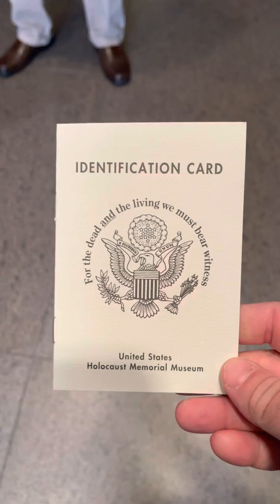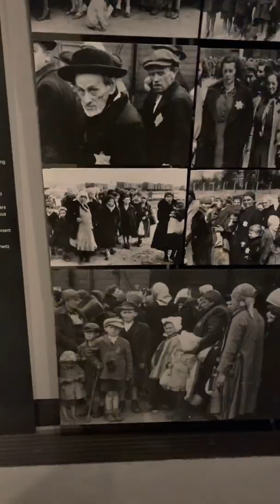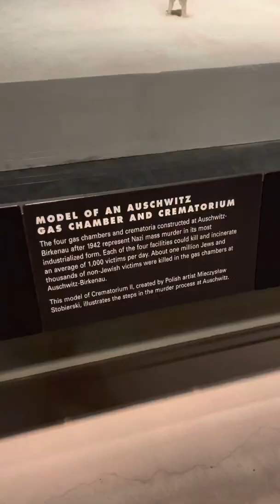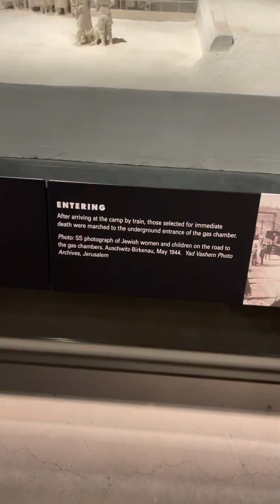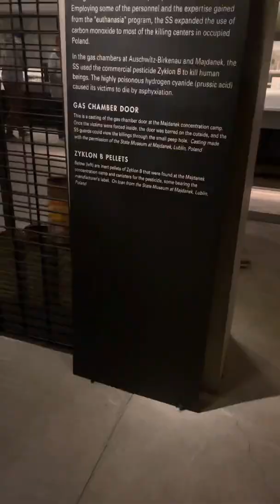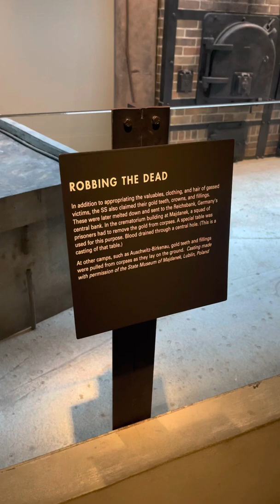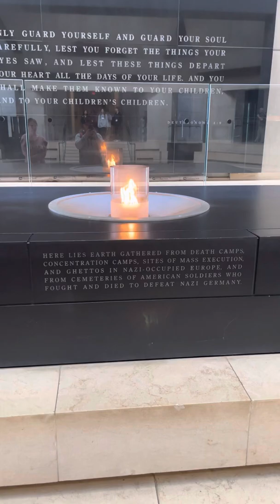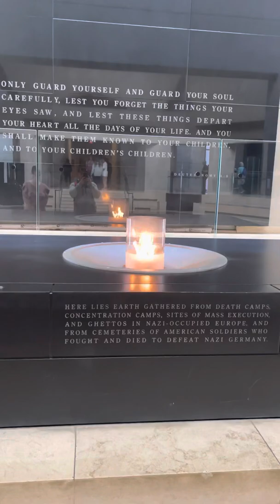Inside a German rail car used to transport Jews to the Treblinka extermination camp.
A quick tour of the United States Holocaust Museum in Washington DC.

Warning: Disturbing images.